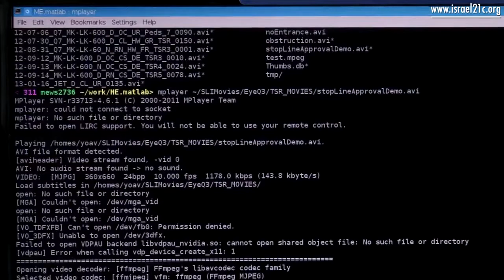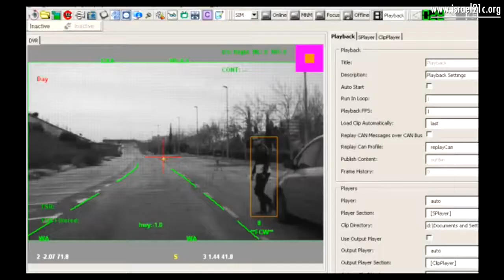Mobileye’s ingenious camera-based systems to assist drivers in all their tasks are keeping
Mobileye’s ingenious camera-based systems to assist drivers in all their tasks are keeping drivers, passengers and pedestrians everywhere safer, thanks to adoption by the world’s automobile manufacturers. Vous avez une entreprise au rayonnement régional et vous souhaitez mieux positionner votre site web sur Google. Pour cela, vous allez vouloir privilégier le référencement local de votre site web. Mais pour cela, encore faut-il suivre les bonnes étapes... car Référencer son site sur une zone géographique restreinte n'implique pas exactement les mêmes techniques que pour un travail classique sur une requête d'ampleur nationale.